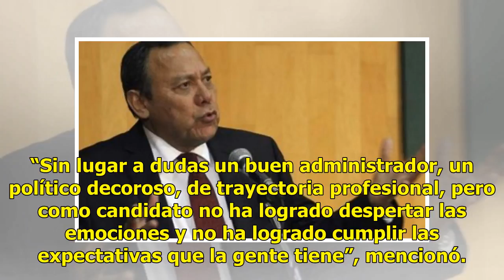AUDIO | Meade no ha cumplido con las expectativas, según académico de la Universidad de Sonora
Ratio: 0 / 5 HERMOSILLO, SON.- José Antonio Meade Kuribreña, candidato presidencial de la coalición Todos por México, no ha cumplido con las expectativas de una campaña electoral exitosa, señaló Francisco Ceballos Fernández, académico de la Universidad de Sonora. El especialista en comunicación polí...